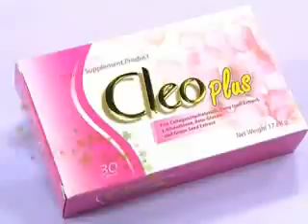ชี้ทางรวย 18 -7 -56 เทปที่ 121 part1